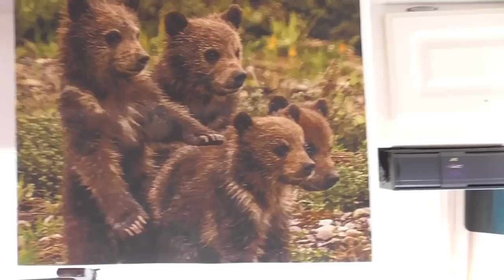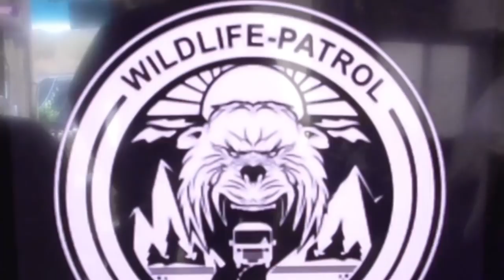Scadden Wash Walk And a new friend.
We moved to a new camp close to the same place in Scadden Wash near Quartzite, Az.  We have a new friend who is starting an interesting YouTube channel. Check it out ... Wildlife Patrol